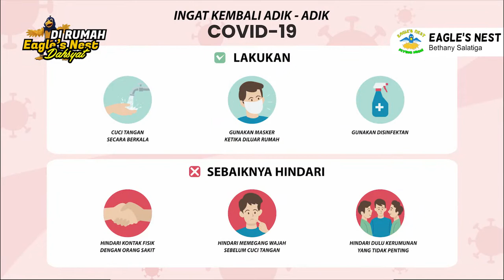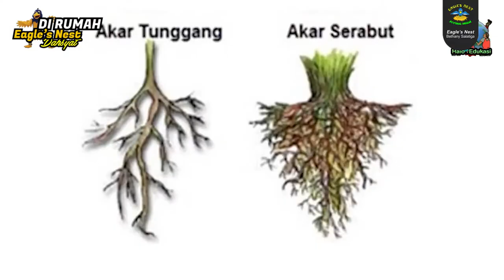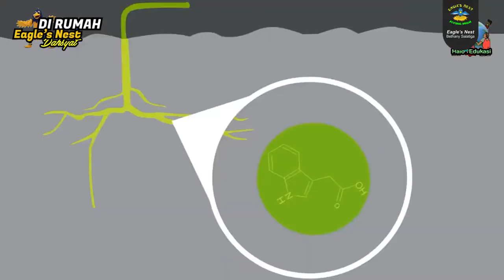Ibadah Interaktif Anak Eagle's Nest - MInggu, 23 Januari 2022 - Hidup didalam Yesus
Firman Tuhan : Hidup didalam Yesus
Pembawa Firman: Kak Hannah
Ayat Firman: Kolose 2 : 6-7